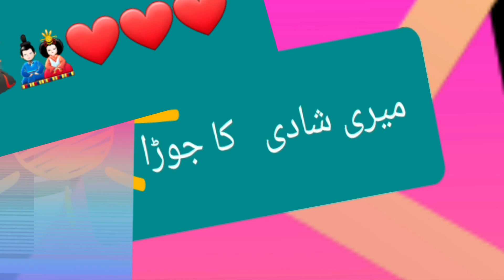میری شادی کا جوڑا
my wedding dress